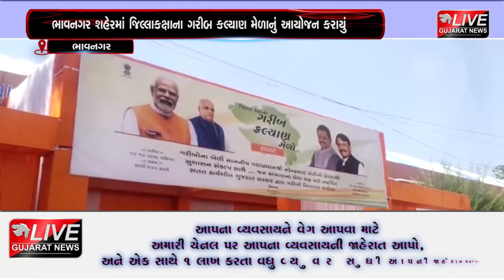ભાવનગર :ભાવનગર શહેરમાં જિલ્લાકક્ષાના ગરીબ કલ્યાણ મેળાનું આયોજન કરાયું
ભાવનગર શહેરમાં જિલ્લાકક્ષાના ગરીબ કલ્યાણ મેળાનું આયોજન કરવામાં આવ્યું હતું. ભાવનગરમાં યોજાયેલ ગરીબ કલ્યાણ મેળામાં રાજ્યના શિક્ષણમંત્રી જીતુ વાઘાણી ખાસ હાજર રહયા હતા.આ ગરીબ કલ્યાણ મેળામાં ભાવનગર જિલ્લાના 41,275 લાભાર્થીઓ ને કુલ 655 કરોડ થી વધુ ની રકમ ની સહાય કરવામાં આવી હતી. આ કાર્યક્રમમાં ગરીબોને આર્થિક રીતે પગભર થવા માટે વિવિધ પ્રકારના સાધનો તેમજ અન્ય સહાયનું વિતરણ કરવામાં આવ્યું હતું